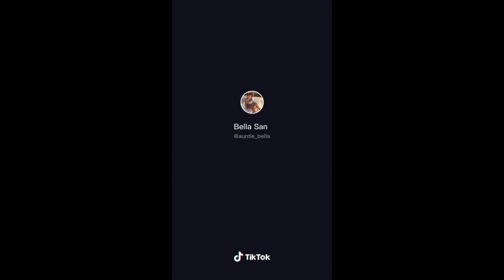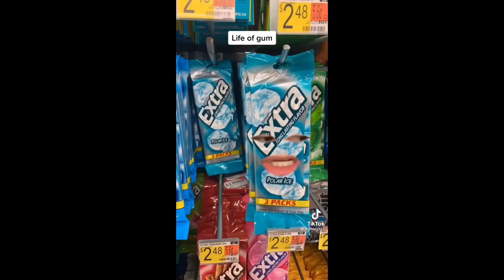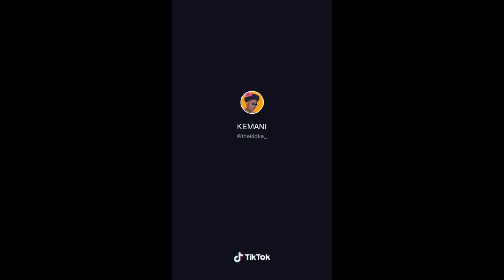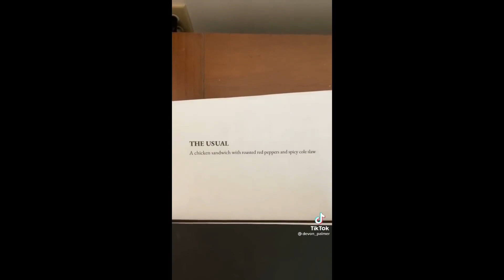Funny tik tok videos that cure your loneliness)))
Hello everyone,
Enjoy the videos I found on the internet.

Click "see all" for important details!

We bring you Videos Found on Reddit, they are also fresh memes. These Videos are funny af and some are the dankest one. Some may be offensive but some may be clean that are funny videos. Some may even be unusual and some maybe tik tok ones. But please be reminded that tik tok clips included on my compilation are purely downloaded from Reddit. All the video clips included are found posted on different subreddits. Binge watch my compilation using my playlist "Videos I found on Reddit". This is a great funny meme compilation to watch, it's also a great dank meme compilation to watch, funniest meme compilation to watch. This Videos I found on Reddit may include clips that will move your heart and will make you cry. Some may cause you to shake your head and some may make you mad. But please don't take the Videos I found on Reddit seriously because this is purely for entertainment only. Consider subscribing for more "Videos I found on Reddit" from this channel and also don't forget to hit the bell notification to be notified for every dank meme Videos I found on Reddit.

▪️ For your own safety, please do not attempt to recreate or re-enact anything seen in this video. (if it's bad)